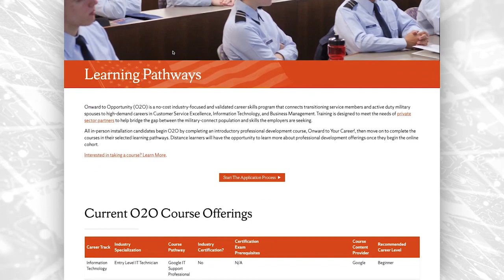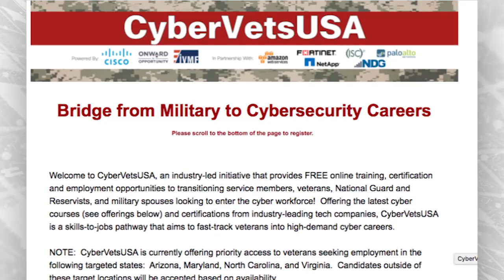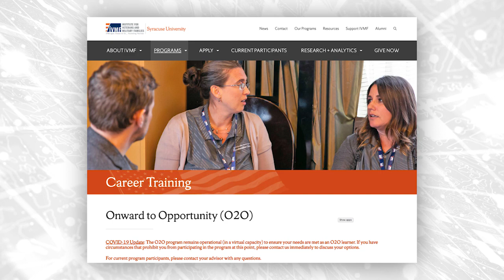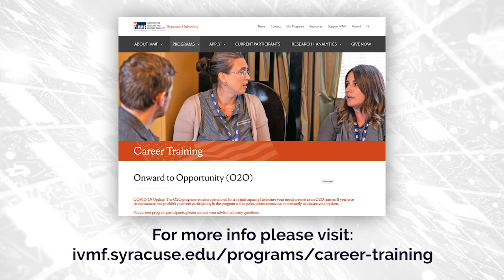Over 30+ Free Industry Level Training & Certifications & Skillbridge Program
For TransitioningMiltary, Veterans &
🔥IVFM Onward To Opportunity | O2O Provides Over 30+ Free Training & Certifications for the Military Community🔥

O2O is a no-cost industry-focused and validated career skills program that connects Transitioning Military, Veterans & Military Spouses to high-demand careers in three tracks: Customer Service Industry, Information Technology, & Business Management with over 30 industry level certifications. List of tracks & certifications offered👇🏾

Information Technology Track
🔹AWS Cloud Practitioner Essentials
🔹Dell Boomi Professional Developer, Architect & Admin
🔹CompTIA A+, Linux+, Sec+, & Net+
🔹Systems Security Certified Practitioner (SSCP)
🔹Cisco Certified Network Associate (CCNA)
🔹Java (SE7 & SE8 Certification)
🔹SAS Programming
🔹CompTIA Cloud+, Server+
🔹Information Technology Infrastructure Library (ITIL)
🔹Oracle 11G, & 12c Database
🔹Network Security Professional NSE 4, & NSE 5
🔹Information Systems Security Certified Professional (CISSP)

Business Management Track
🔹Agile Certified Practitioner (PMI - ACP)
🔹Project Management Professional (PMP)
🔹Certified Associate in Project Management (CAPM)
🔹Six Sigma (Green Belt)
🔹aPHR, PHR, & SPHR

Customer Service Industry Track
🔹Customer Service Excellence
🔹Call Center Fundamentals